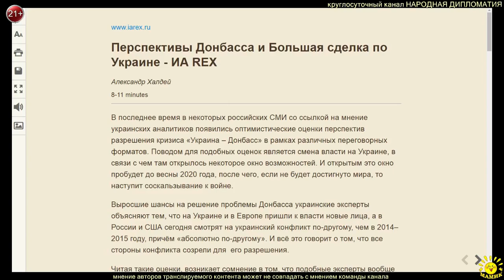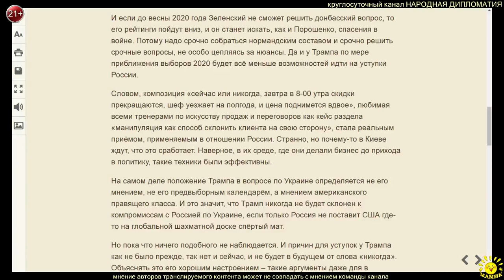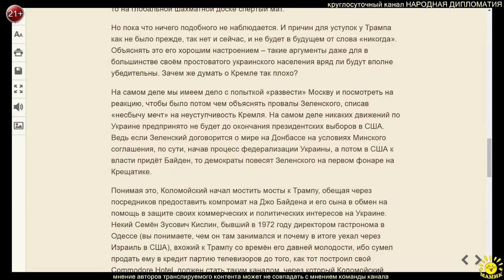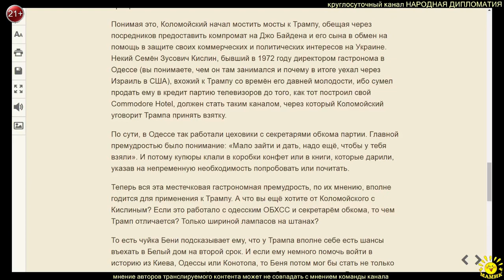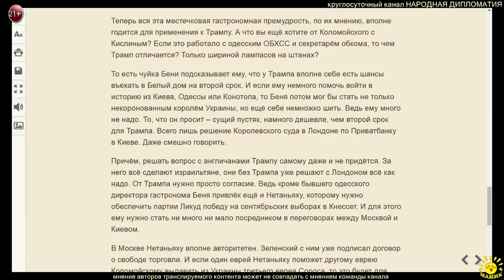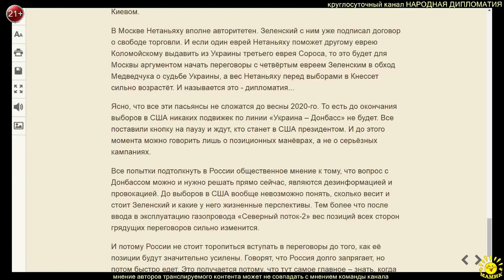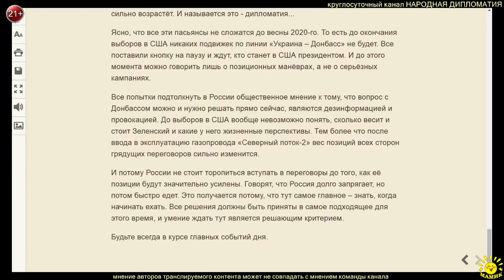А. Халдей. ПЕРСПЕКТИВЫ ДОНБАССА И БОЛЬШАЯ СДЕЛКА ПО УКРАИНЕ